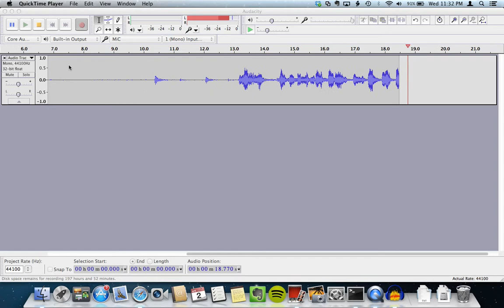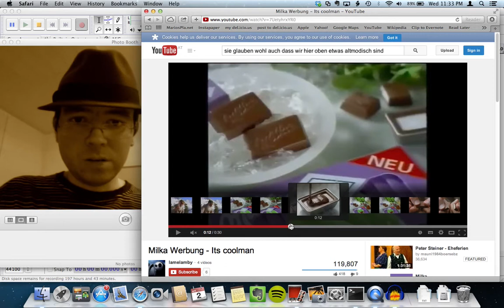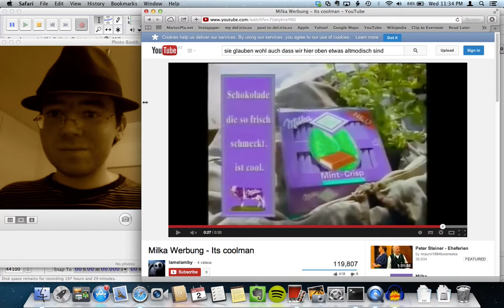Purple Cow ( sssveda 2)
I show you and translate one of my favourite TV commercials.